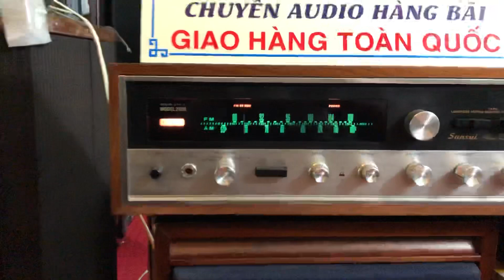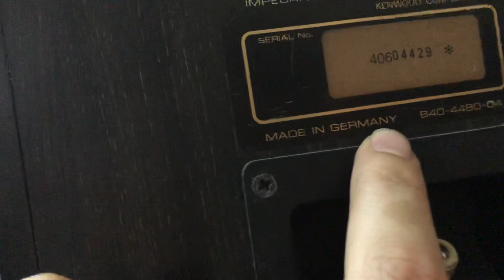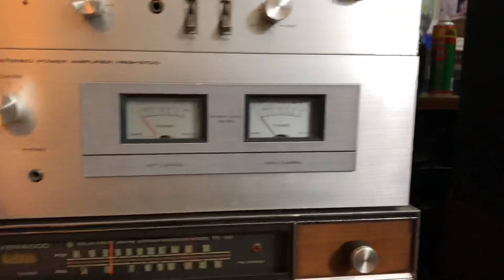Trả hàng bác khách đôi loa made in Germany!